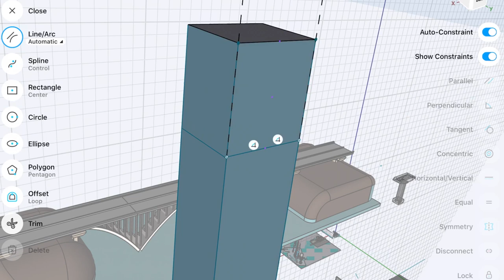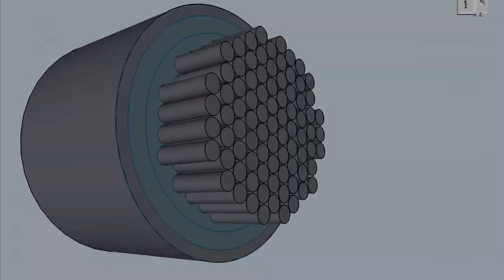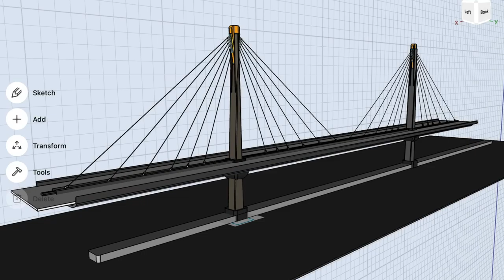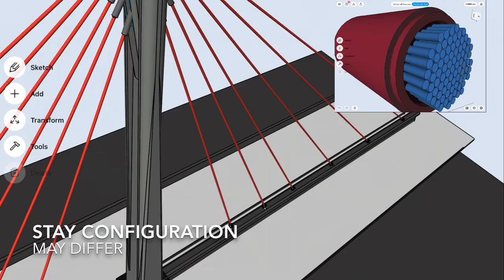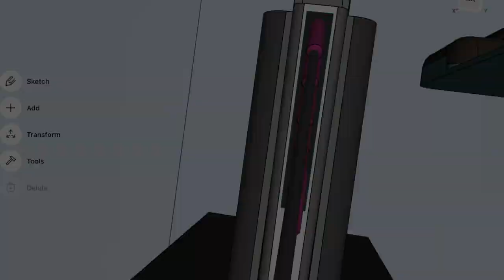"What is a Cable Stayed Bridge ?" Detailed Components Explained with 3D Model in 4K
CABLE STAYED BRIDGES

All models made in the videos are ‘3D Print compatible’. So 3D Printer supported formats -’.stl format’, of the models that you see can be obtained on special request.

Help the BRIDGEHAWK to improve the experience!
If you wish to obtain any of the Sketches, Model Snapshots, etc. that you see in BRIDGEHAWK videos, kindly write to us on mail and mention the desired format: PDF/ JPEG, etc

I will be more than happy to respond 